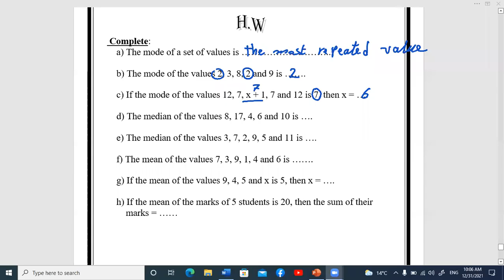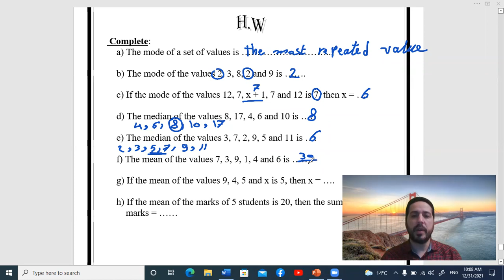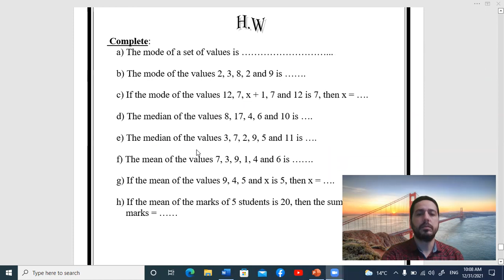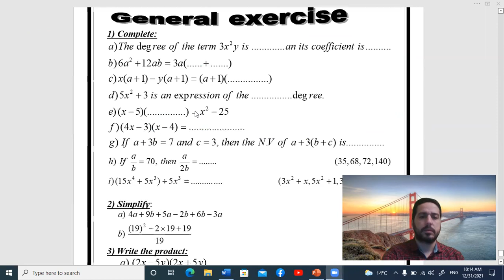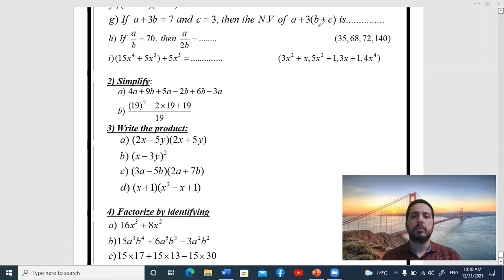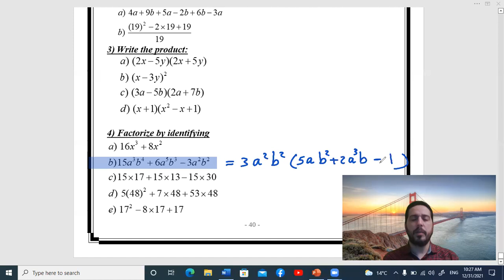Prep.1 First term Algebra (7) H.W